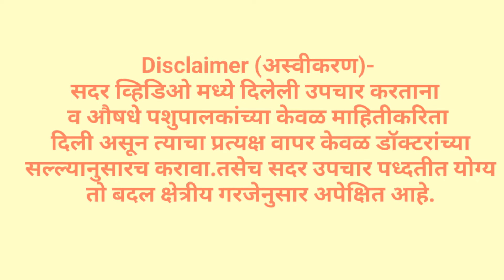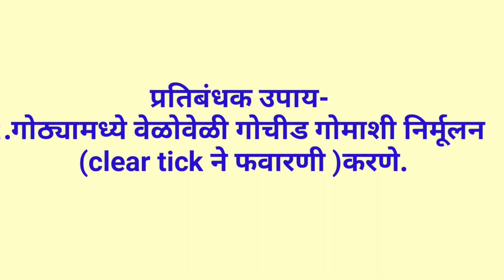बबेसीओसीस(Short video)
बबेसीओसिस-
१.दुधाळ जनावरांमध्ये महत्वाच्या आजारांपैकी एक असून हा बबेसिया बायजेमिना किंवा बाबेसिया बोविस या आदीजीवीमुळे होतो.
२.या आजारामध्ये दुधाचे उत्पादनावर व जनावराच्या एकूणच क्षमतेवर गंभीर   परिणाम दिसून येतात.

रोगाचा प्रसार-
हा गोचीड व गोमाशी चावल्याने होतो.

विशिष्ट लक्षणे-
१.तीव्र ताप(105°ते 107°फ़ॅ)
२.कॉफी(रक्तातील हिमोग्लोबिन लघवीत आल्यामुळे)
 च्या रंगाची लघवी होणे.
३.कावीळ सारखी लक्षणे
४.श्वास घेण्यास अडथळा
५.जनावरांचा मृत्यू होणे.

सर्वसाधारण लक्षणे-
१.जनावराची भूक मंदावणे.
२.अशक्तपणा होऊन हालचाल मंदावणे.
३.दूध उत्पादन अचानक कमी होणे.
४.छातीचे ठोके वाढणे व धाप लागणे.

रोगनिदान-
१.जनावरांच्या लक्षणे दिसण्यावरून.
२.काचपट्टीवर रक्ताचे थेंब घेऊन तपासणी करणे.
३.मेलेल्या जनावराचे शवविच्छेदन करून.

उपचार पद्धती-
1.Inj Berenil (Diaminizine aceturate)20ml IM मानेमध्ये  हे इंजेक्शन ७२ तासापर्यंत काम करते.
2.Inj D5 or D25 1 lit for 2-3 days शिरेमधून द्यावे.
3.Inj Urimin (SAP)20ml IM  मानेमधून द्यावे.
4.Inj Moxel 4gm मानेमध्ये द्यावे to avoid secondary infection.(if necessary)
5.Inj Zeet 10ml मानेमध्ये द्यावे.
6.Inj Maxxtol 15ml IM/Inj Melonex Plus 20ml मानेमध्ये द्यावे.
7.Inj Edphos 20ml IM मानेमध्ये.
8.Inj Ferritas 5ml IM मानेमध्ये.
9.Sharkoferrol 50gm daily. खुराकातून द्यावे.
10.Liq 3D red 50ml daily द्यावे.
11.(नोंदणीकृत पशुवैद्यकाच्या सल्ल्याने आवश्यक असेल तर रक्त संक्रमण(VCBT KIT)ने करावे.

प्रतिबंधक उपाय-
१.गोठ्यामध्ये वेळोवेळी गोचीड गोमाशी निर्मूलन  (clear tick ने फवारणी )करणे.